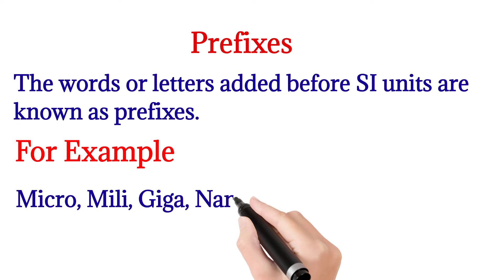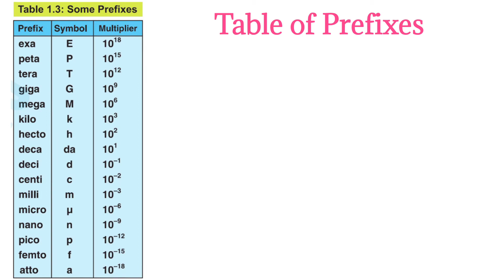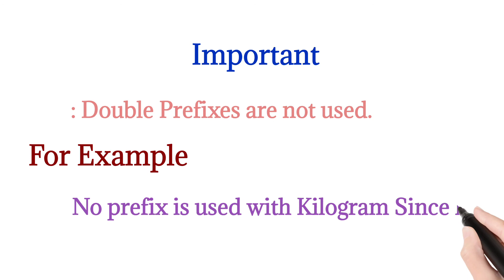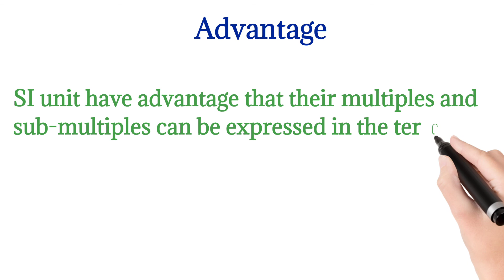What are Prefixes?/What are multiples and sub-multiples of Prefixes?/Advantage/Physics/Class 9th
Define Prefixes.
What are multiples and sub-multiples of prefixes?
Advantage of prefixes.
Important things about Prefixes.

Write your comment if you like my videos.